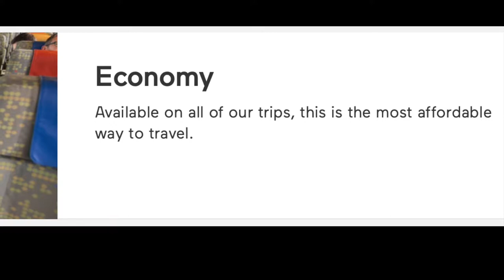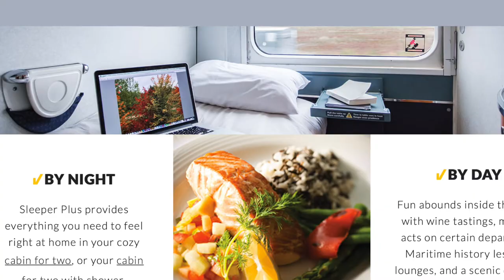Wheel Adventures: Toronto to Halifax by Train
In the summer of 2019 my family and I travelled from Barrie, Ontario to Nova Scotia and back. This is the story of our adventure.

Barrie to Toronto
2.5 out of 5 stars- Passable
We travelled by Go Bus. The accessible lift on the side of the coach worked and it was operated competently and professionally by the driver, however, they waited until departure time to begin the loading process, thus causing the bus to be late. Also, I was strapped in to the securements improperly, so my wheelchair kept tipping partway back every time the bus stopped.

Toronto to Montreal
2.5 out of 5 stars- Passable
We travelled ‘Enconomy’ on Via Rail from Toronto to Montreal. There are accessible options for rail travel on these trains, however, the ones available would have kept me separate from the rest of my family. The neat thing about some Via Rail coaches is that you can get little ‘pods’ of four seats facing each other, which is great when you are a traveling unit of four like my family. I love my husband and felt it would be cruel to abandon him with the kids to relax by myself at the end of the coach. As I can use a cane, my husband carried my wheelchair on to the train and stowed it in a luggage space right next to our seats, which were located very close to the doors. A wheelchair cannot fit down the aisle. At the layover in Toronto we got to visit the lounge and the kids were given goodie bags. We proceeded to spill the contents of them as well as chips and snacks all over the place. I am sorry via rail. We really did try to tidy up.

Layover in Montreal
 When we arrived in Montreal I was delighted to find that a lift was not required to remove me from the train. I was able to roll directly on to the platform. It was universal design at its best! My delight was short lived however. As it turns out, Montreal hasn’t invented elevators yet, so we got to enjoy this journey to get from track level to the concourse. It was very, very slow. This is so that everyone in the station has the opportunity to stare at you. We enjoyed some McDonalds in the dingy hallways before boarding the train for the final stretch of the journey.

Montreal to Halifax
3.5 out of 5 stars
This was luxury. We opted to travel in sleeper plus for the overnight portion of our journey. We experienced attentive staff and beautiful accommodations, well…. I did. We booked two cabins: an accessible one for my daughter and I and a normal one for the guys. David found his quarters more than a little cramped. My husband is a large man and he shot this video to show me how he couldn’t use the facilities in his room with the door closed. He also shot this video to show all of you the space in my cabin. It was very adequate for my needs and would have fit a power chair easily. Although not shown and not used, there were tie downs available in the closet next to the sink should you wish to secure your wheelchair. The reason I gave this portion of the trip a 3.5 was because there was very little beyond my own cabin that was accessible. The rest of the family got to enjoy the dining car, the snack/lounge car and the observation car, but none of these places were wheelchair accessible and I was embarrassed to ask for the special ‘aisle chair’ and too nervous to use my cane on such a bumpy ride. However, my room was so much more awesome than everyone else’s and I received all my meals in my room with very attentive service, I really couldn’t complain too much.

Arrival in Halifax

The platform in Halifax, like Toronto, was not level to the doors of the train. We had to wait for the lift to ‘de-train’. The lift used by Via rail is a completely mechanical one that is rolled out to the train and operated by hand. It worked.  After some lovely time in Halifax (which, by the way, boasts a plethora of very accessible playgrounds complete with Rubberrock, including one directly across from the train station) our adventures were over and it was time to repeat the process in reverse. The only difference was that we took my absolutely favourite form of public transit home.

Toronto to Barrie
My absolute favourite form of public transit is the commuter Go TRAIN. With reasonable equitable access, a large accessible washroom, easy to use tie downs, friendly staff, lots of maneuvering space and places for families and wheelchair users to eat pizza together as well as an affordable price tag, I’m not sure that it can be beat!
Please note: eating pizza may or may not be allowed or encouraged on the train.

And…. that’s a wrap for this episode from Hackessibility.